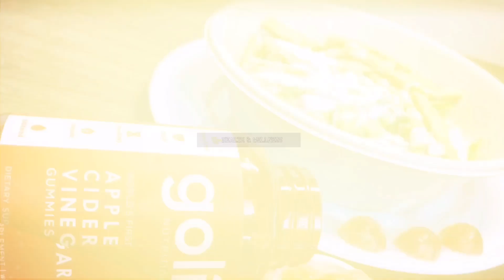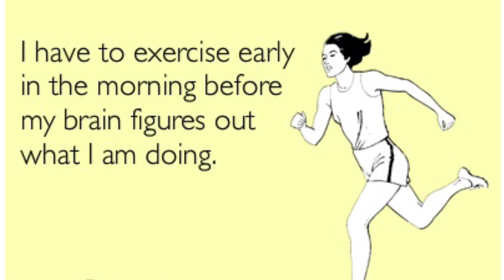5 THINGS TO DO Kapag Tinatamad Ka Mag Exercise || TIPS TO STAY MOTIVATED || FILIPINA FITNESS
Hello mga ka-PWET!
Ako ay nagbabalik for another video.
Kamusta naman kayo?
I hope ok lang kayo sa mga tahanan niyo.
For today's video share ko lang yung 5 things na dapat mong gawin kapag tinatamad ka mag exercise . Wag naten gawing habit yung pag skip ng exercise. Ayaw mo bumalik sa Day 1.
YOU CHOOSE DAY ONE OR ONE DAY?
I hope this video matulongan kayo maging stay consistent, stay active at stay motivated.
Remember ginagawa mo to para sa sarili mo. Dapat may ginagawa ka every single day para  ma improve yung life mo.